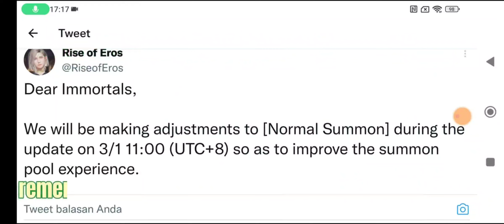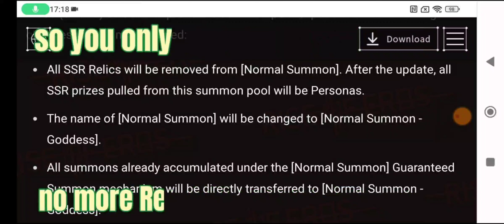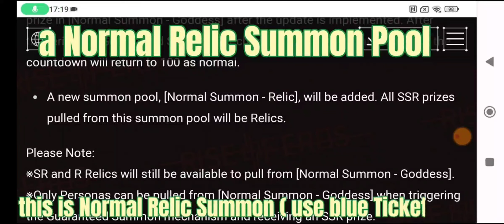Rise Of Eros New Announcement. Revamp Normal Summon Banner. (No more Trap)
Rise Of Eros New Announcement Twitter.